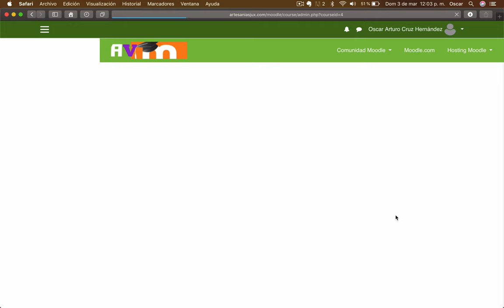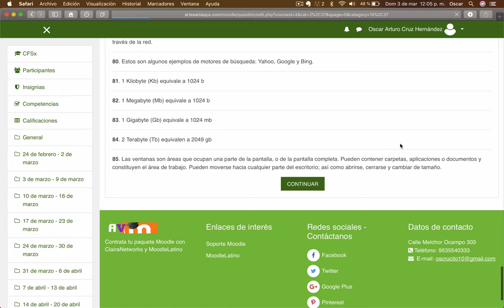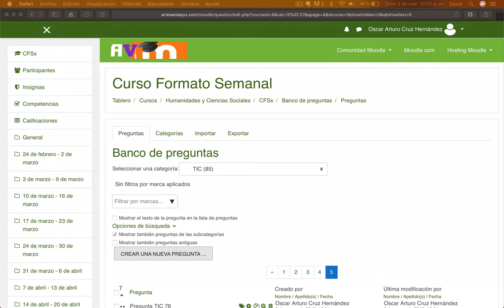Video 41. Domina Moodle | ACTIVIDADES | IMPORTAR UN BANCO DE PREGUNTAS